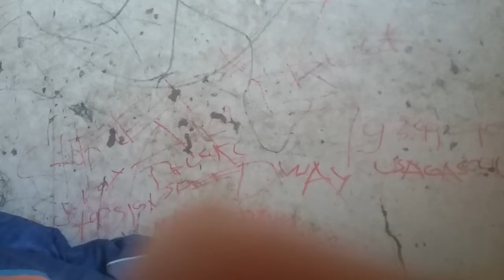Hansel & Gretel A Healthy Adventure